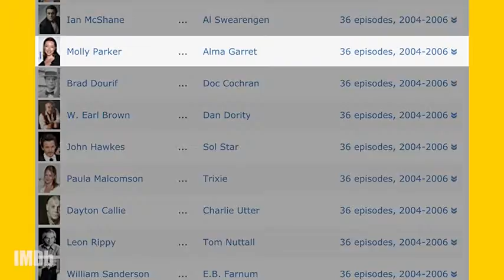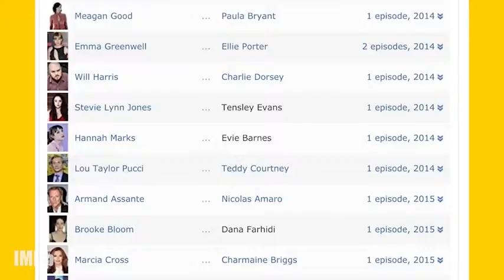Lost in Space /Official trailer1《迷失太空》TV Series (2018– ) Adventure, Drama, Family 官方預告片1